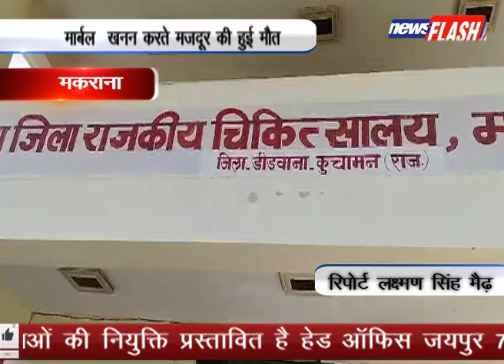मकराना : मार्बल खनन करते मजदूर की हुई मौत